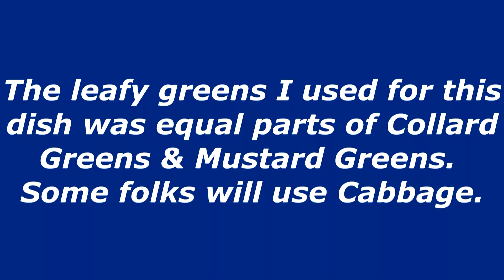Mexican Cornbread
Cooking 101 with Mr. Robert